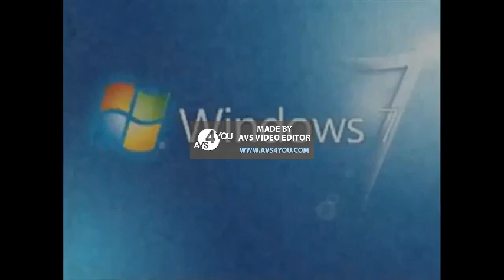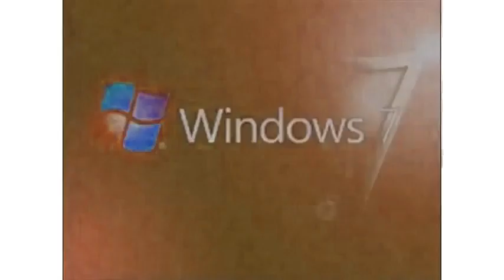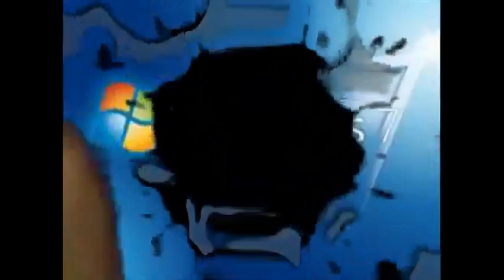Windows 7 Csupo Effects (Sponsored by PlayStation Ident 2016 Effects)